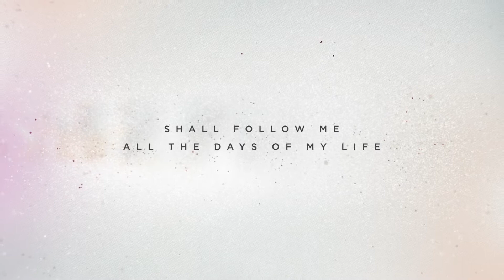The Good Shepherd | II | The Present Shepherd | Pastor Todd Turnbow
Continuing in Psalms 23, Pastor Todd talks about The Present Shepherd. Many times we get tripped up in this life because we are trying to be our own shepherd by living our lives without letting God be who he wants to be in our lives. Simply put, we are sheep in need of a shepherd. Let Jesus be the present shepherd in your life.